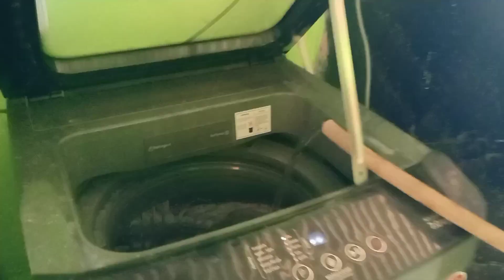मम्मीची सकाळची कामे. वाशिंग मशीन लावायची मम्मीची वेगळी पद्धत. आज पासून exam चालू.